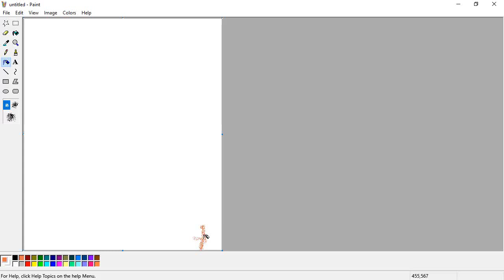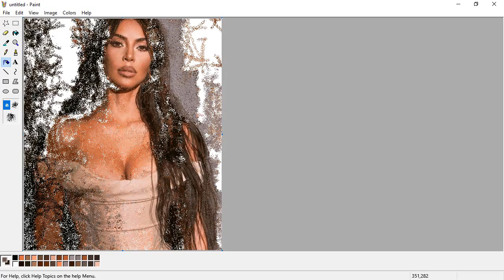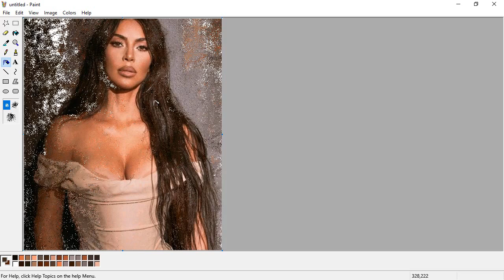Ultra realistic Kim Kardashian MS Paint artwork!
A timelapse of MS Paint artwork of Kim Kardashian digital art painting!